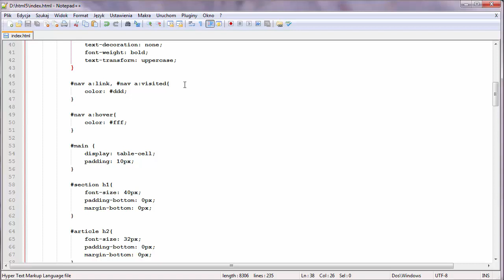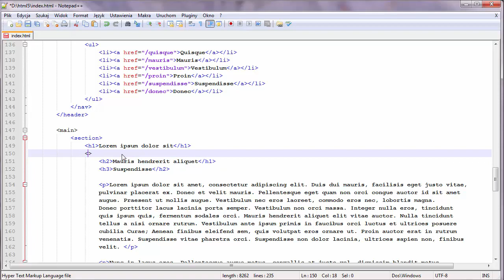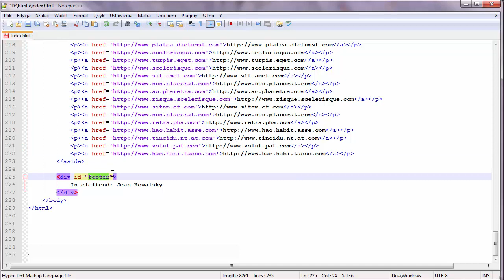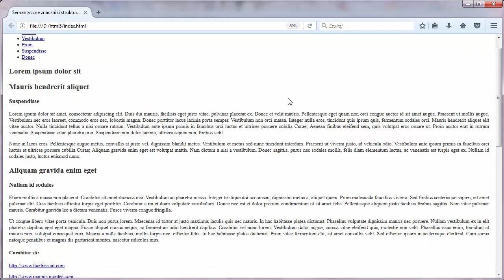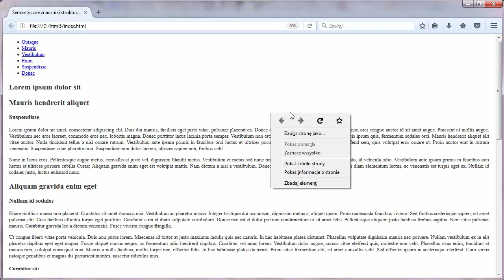Tutorial HTML5. Semantyczna struktura dokumentu #2 | Videopointa.pl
Zapraszamy na 2 odcinek serii o HTML5, dzięki któremu dowiecie się więcej o semantycznej strukturze dokumentu. Pozostałe odcinki dotyczące HTML5 znajdziesz tutaj

Żądny wiedzy?